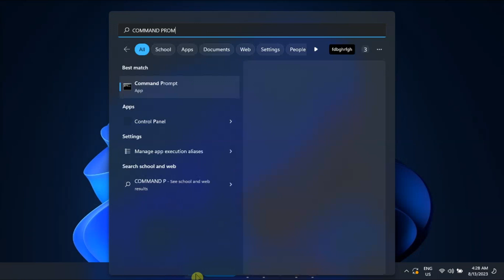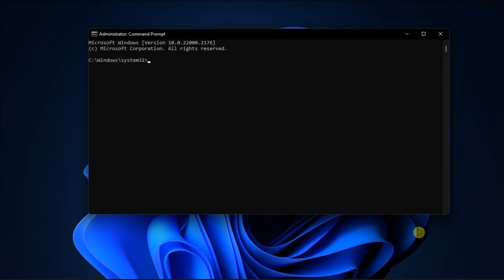Windows 11: Clock App Not Working or Loading [SOLVED]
A considerable number of Windows 11 users raised concerns about the Clock app failing to load, regardless of their efforts. This problem restricts access to the Focus Sessions feature, which is integrated into the Clock app. Furthermore, there are instances where the Clock app loads, but the Alarm option remains inaccessible. Let's delve into effective methods for swiftly resolving these frustrating issues.